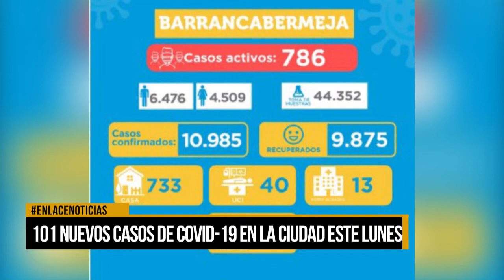Se registraron 101 nuevos casos de Covid-19 en la ciudad este lunes